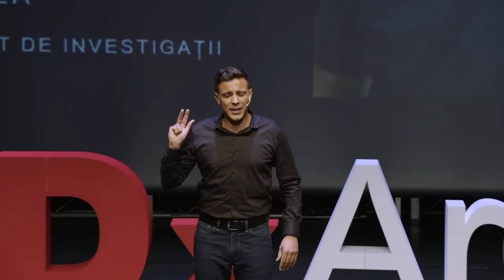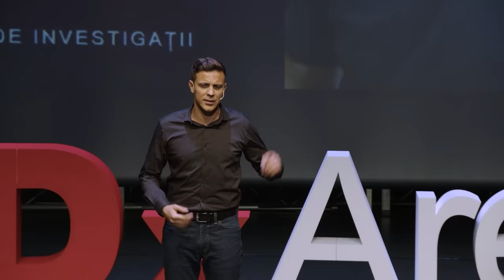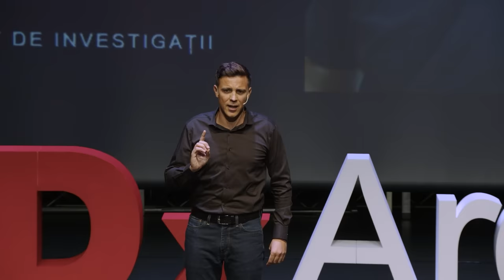De ce să mai stăm în România | Alex Nedea | TEDxAreni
Discursul lui Alex Nedea oferă câteva motive inspirate din istorie și din situația globală actuală.

Evenimentul TEDxAreni a avut loc pe 1 Octombrie, la Teatrul "Matei Vișniec" Suceava. Alex Nedea este un jurnalist de investigații cu 20 de ani de experiență în presa scrisă și în televiziune, iar în prezent lucrează la Recorder, publicație apărută din nevoia existenței jurnalismului independent în România. This talk was given at a TEDx event using the TED conference format but independently organized by a local community.